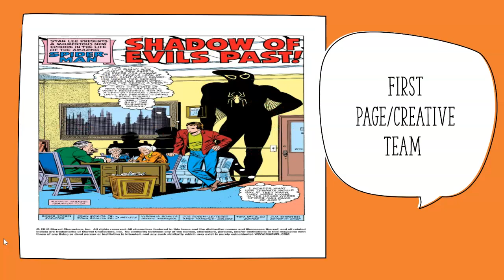Revisiting the 1st Hobgboblin in Comics | Highlights | Spider-Man Villain Series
In this video, I briefly revisit the first appearance of the Hobgoblin in comics, the Amazing Spider-Man # 238. I highlight a few things that stood out to me. Thanks!